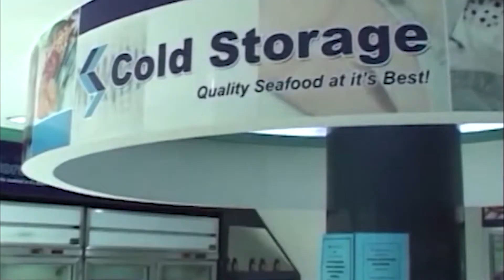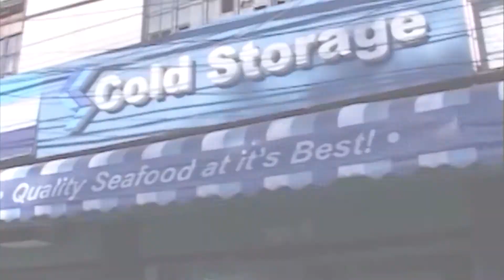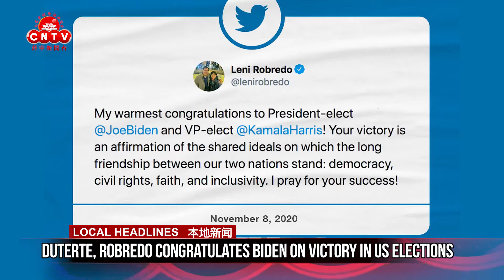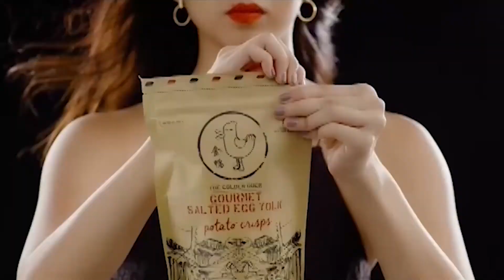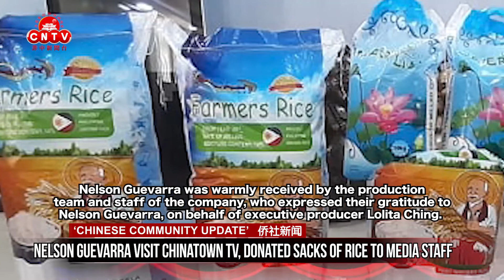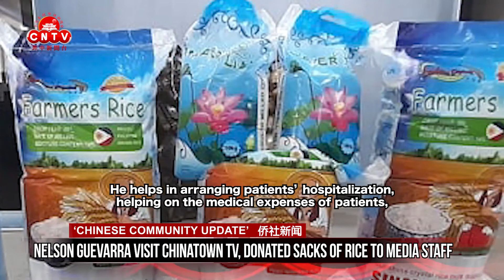CNTV 菲中新闻台 11/10/2020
● Philippines to back China's candidate for the World Court

● Driver in Cavite shooting incident now under police custody: HPG

● PhilHealth pays Red Cross P700M, cuts debt down to less than P4M

● Germany COVID-19 cases exceed 670,000

● Malaysia imposes restrictions in most states as COVID-19 cases rise